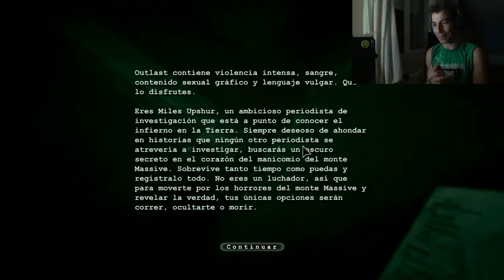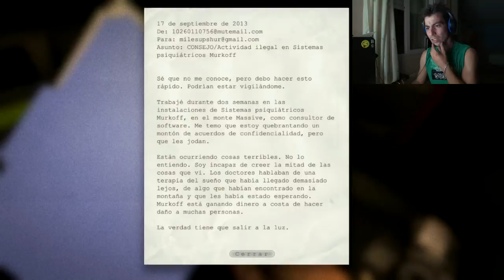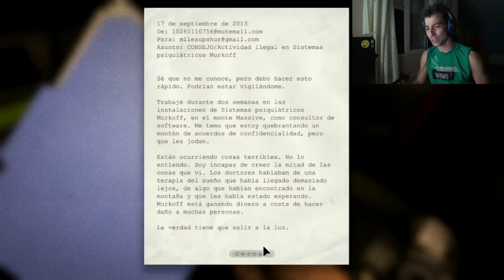Outlast: Por el poder de Five Nights At Freddy´s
Apaga la luz, ponte auriculares y sube el volumen...
Otro juegazo de los mas recomendados y solicitados. Para que aún mole mas, invocaremos el estado de nerviosismo habitual en FNAF.